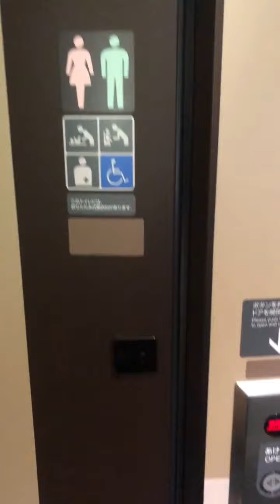あきたこまち豪華な内装はやぶさシートが😅⁉️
はやぶさシートとあきたこまちのシート
どちらが高級感ありますか？グリーン車には負けますけど😅